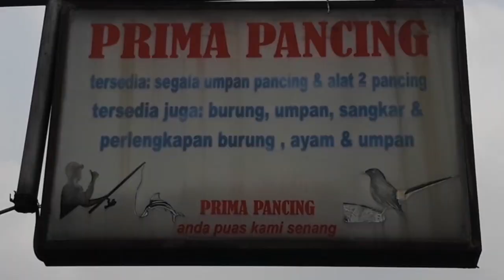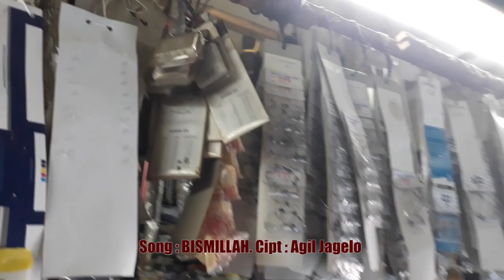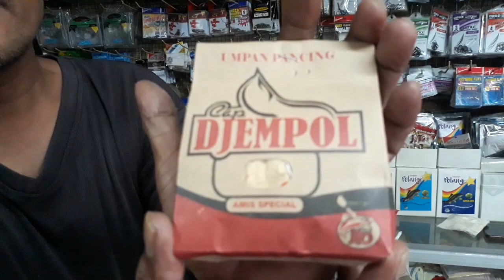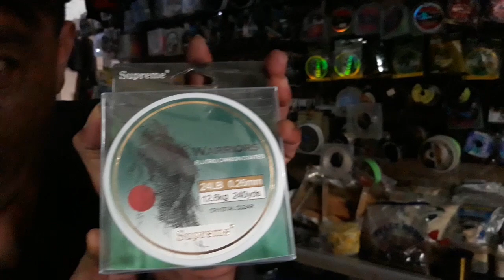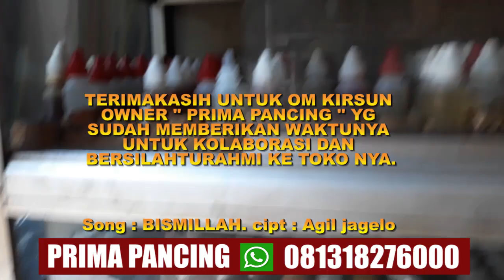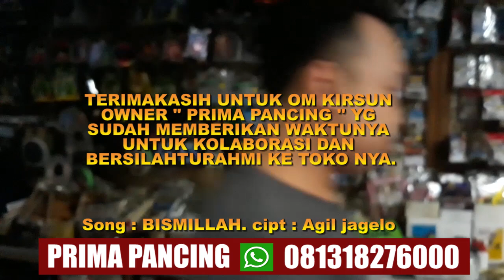SILAHTURAHMI PRIMA PANCING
Sebuah Hobby mancing mania yg di tekuni akan menghasilkan sebuah usaha yg berarti seperti om Kirsun yg Hobby mancing dan berhasil membuka usaha Toko Pancing dgn nama  " PRIMA PANCING " Buat kalian yg hobby mancing mania silahkan mampir untuk mencari keperluan alat2 yg di butuhkan buat para pemancing silahkan contack Owner nya langsung om KIRSUN Di WA 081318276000 posisi Toko di Tangerang Selatan